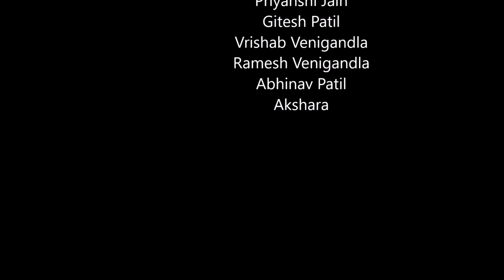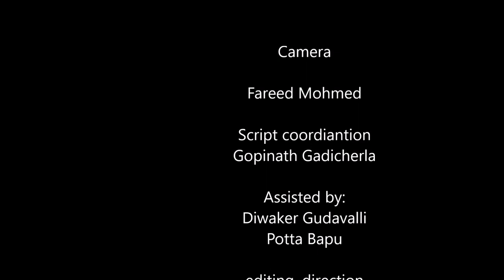Earth Day themes 2007 to 2017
Babul Films Society NGO visited PLDays Hyderabad and shot this video to increase outreach about Earth Day. Do you want that children and people in your community to feature in videos like this? ICT4Advocacy by @Babulfilms